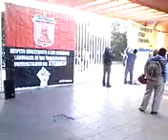Qik - tomaran cu por 12 horas sindicalizados by e-consulta Oaxaca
Streamed by e-consulta Oaxaca in Mexico. Qik is the fastest way to upload videos to YouTube from your mobile phone.